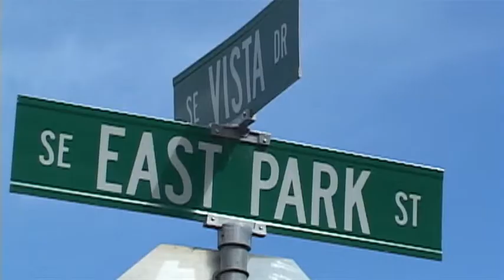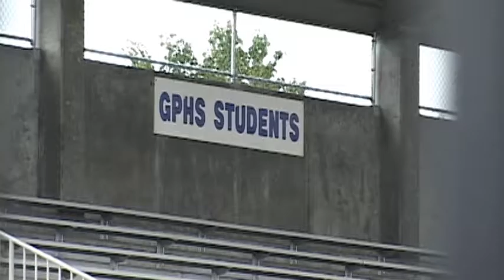School Districts on Alert For Suspicious Man - Sep 23rd, 2013